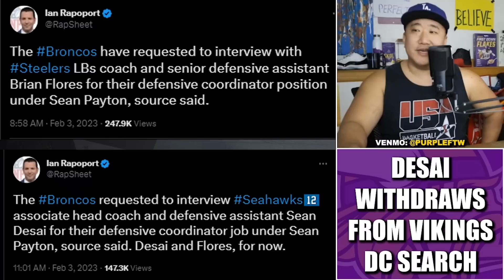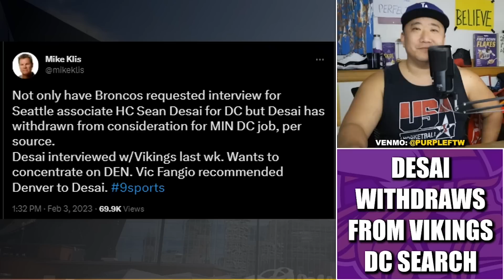Sean Desai Withdraws from Vikings Defensive Coordinator Search, Focusing on Broncos DC Opening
Seahawks associate head coach Sean Desai has reportedly withdrawn his name from consideration in the Minnesota Vikings defensive coordinator search to focus on the Denver Broncos DC opening.